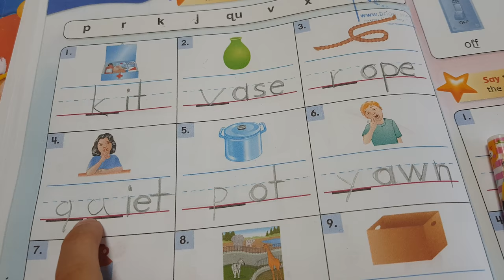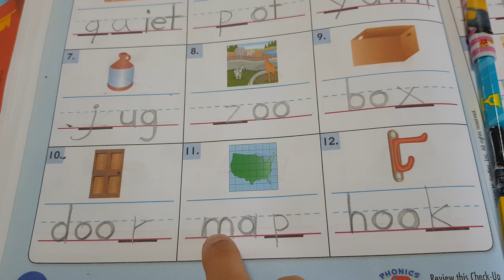Sadlier phonics A for Ian's homework